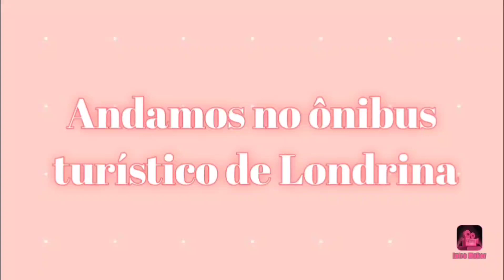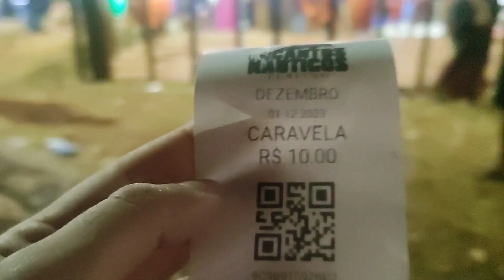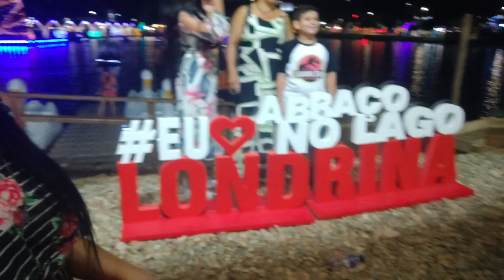Andamos no ônibus turístico de Londrina (Aquele da carreta furacão) 🤣🤣🤣🤣🤣